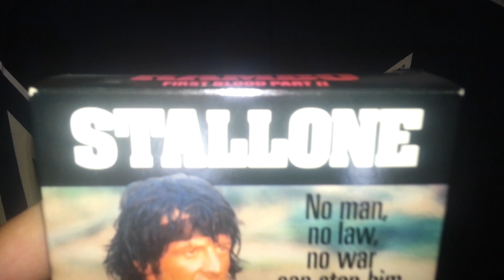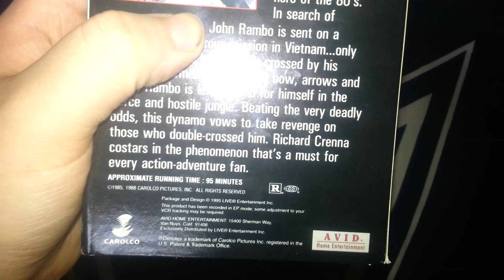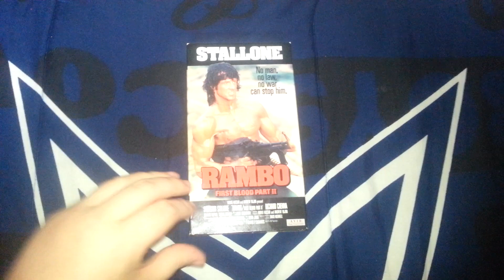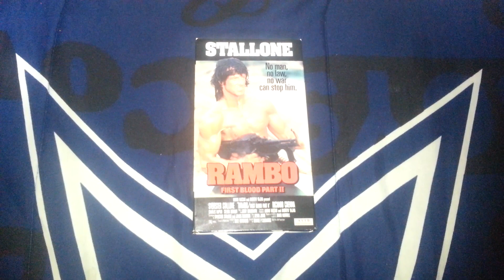Quick VHS Update For July 27th 2018